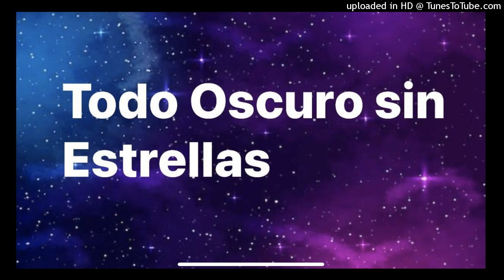Todo Oscuro Sin Estrellas 004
Novelas Cortas